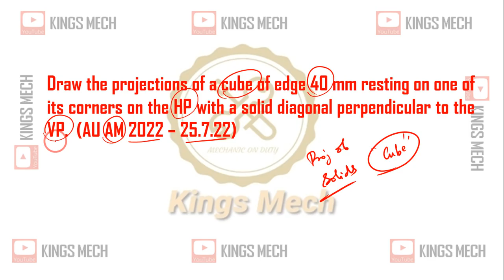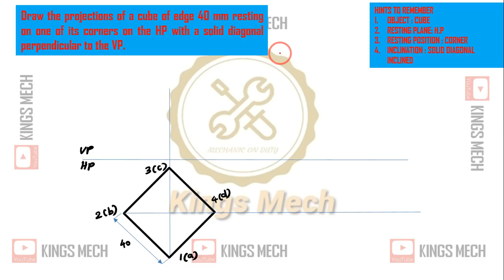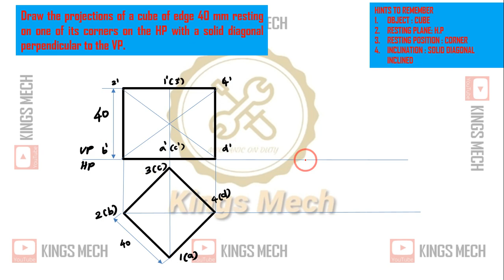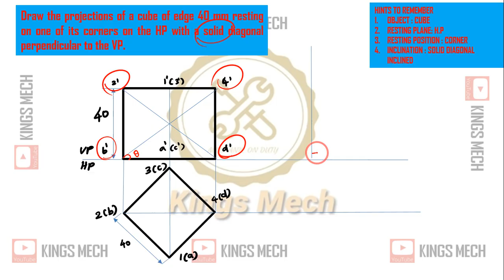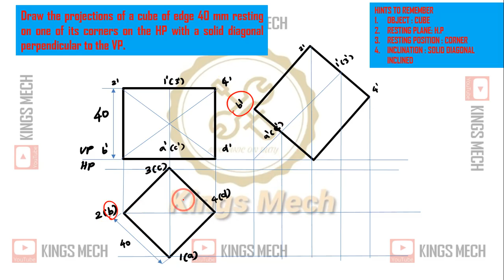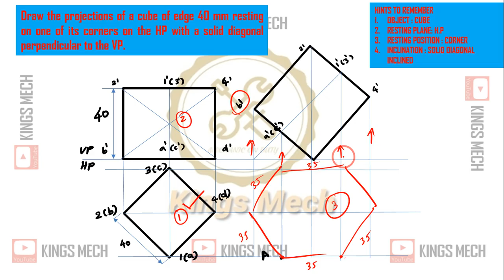projection of cube with solid diagonal perpendicular to vp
338

Anna university question paper decoding
Draw the projections of a cube of edge 40 mm resting on one of its corners on the HP with a solid diagonal perpendicular to the VP.  (AU AM 2022 – 25.7.22)